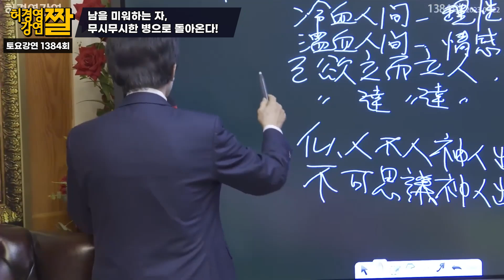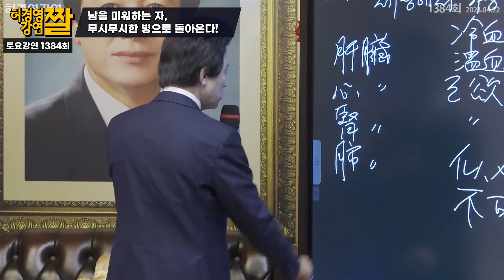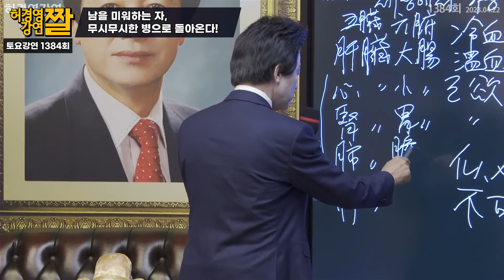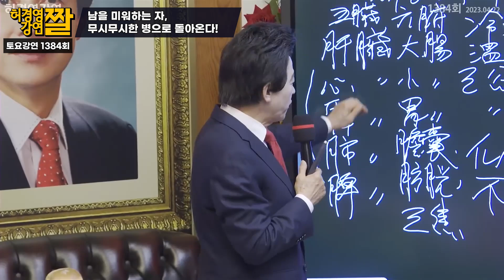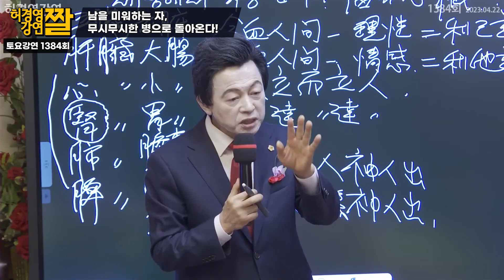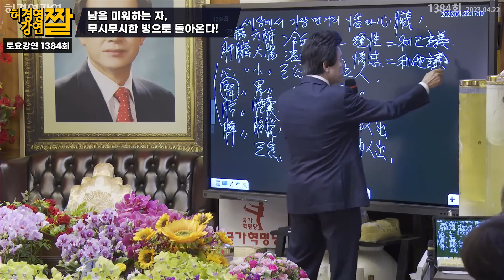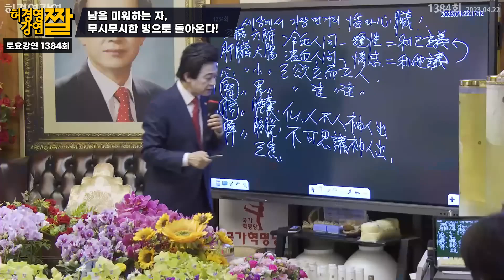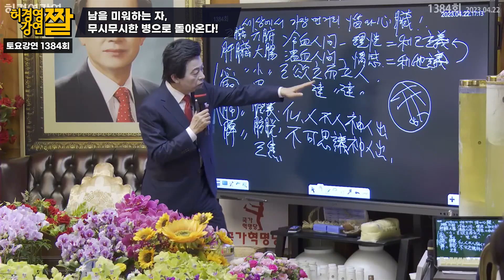남을 미워하는 자에게 생기는 무시무시한 이 병! - 허경영 -